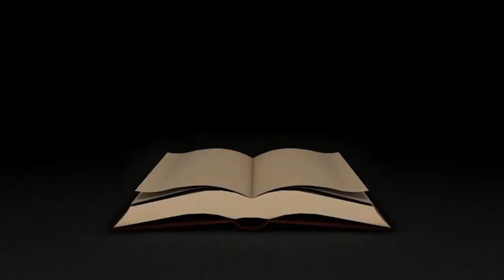⚠️Футаж💯 Школьный📕 Весёлый 👍 День Знаний 🤔